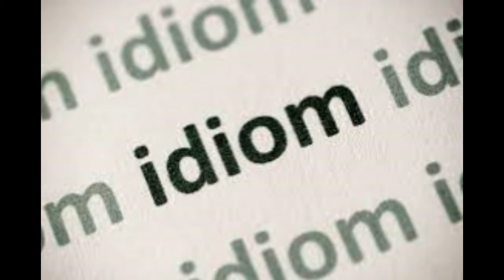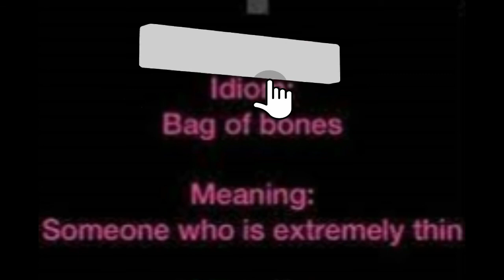Idioms & Phrases : Chapter 2 : English Study : English Knowledge : Spoken English : English in Hand